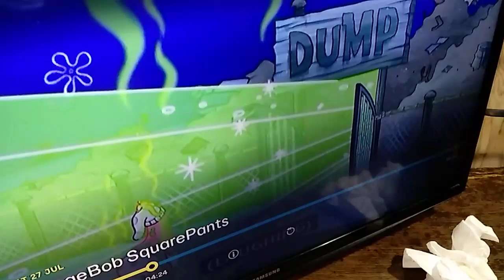27 July 2024